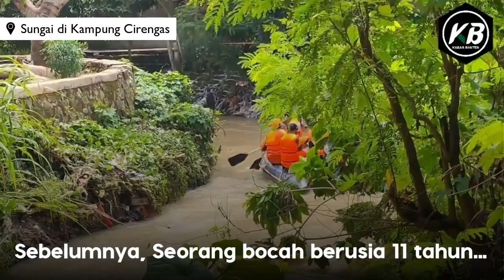BOCAH 11 TAHUN DI KOTA SERANG HANYUT TERSERET ARUS BERHASIL DITEMUKAN